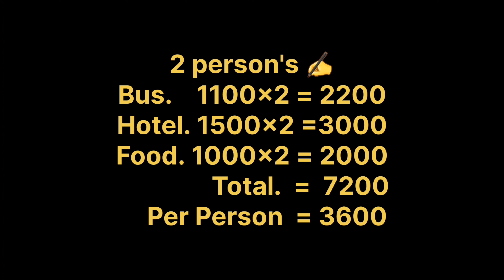Kedarnath Yatra 2024 || केदारनाथ यात्रा कैसे करें